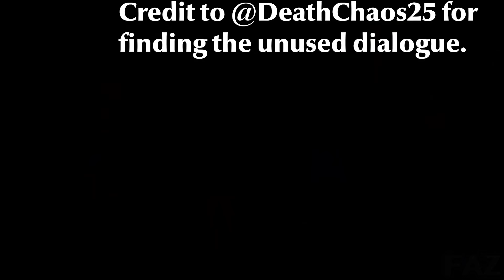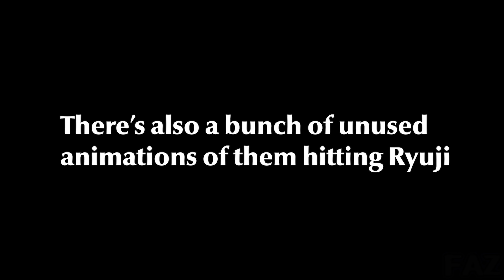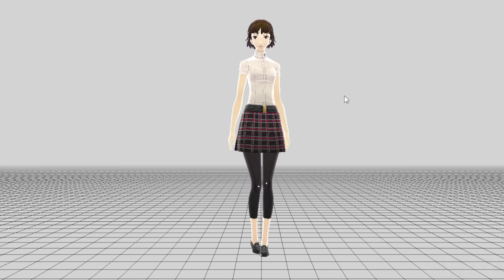This Persona 5 scene was supposed to be even WORSE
The Persona 5 scene were everyone hits Ryuji was supposed to be even WORSE.